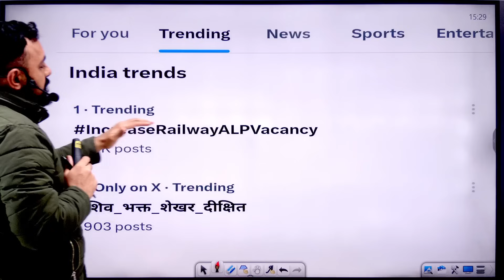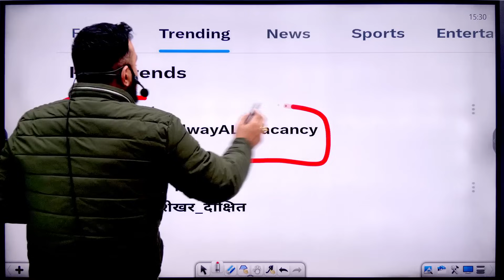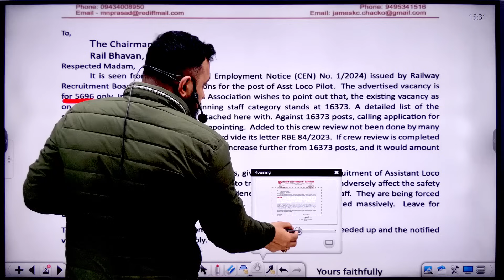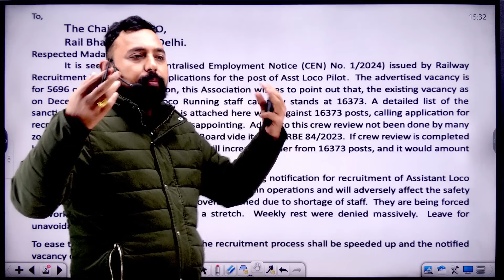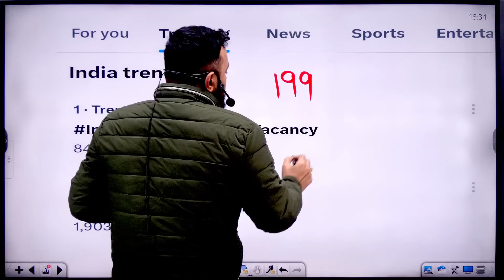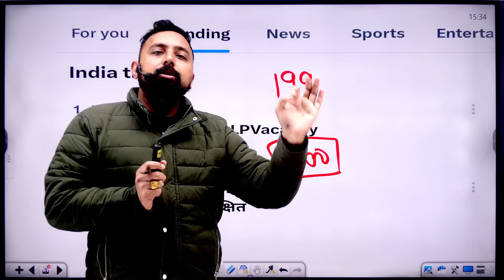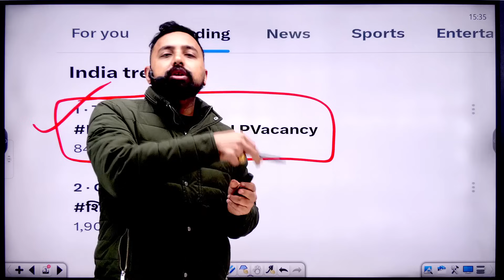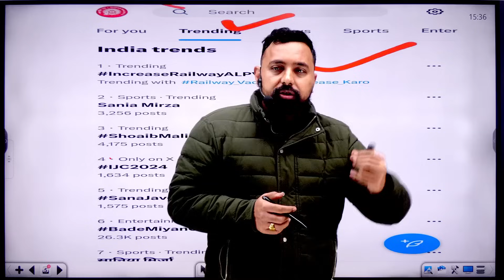RRB ALP नयी भर्ती 2024 VACANCY INCREASE | छात्रों को पहली बड़ी जीत ALP VACANT POST-16,373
✅✤ UP Police Constable 2024 ( सिपाही बैच ) 1 Year Validity New